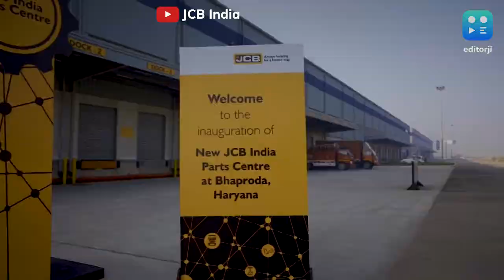How did JCB enter into Indian market, become the common word for bulldozers?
The bulldozers have recently become political symbols. From UP CM being called ‘BulldozerBaba’ to Indian states using bulldozers to demolish homes of those accused of crimes, the heavy-duty vehicle is in the news. Synonymous with the word bulldozer is a brand called JCB. But, what is the brand’s history in India and how did it become the common word for bulldozers? Watch the video to know more.